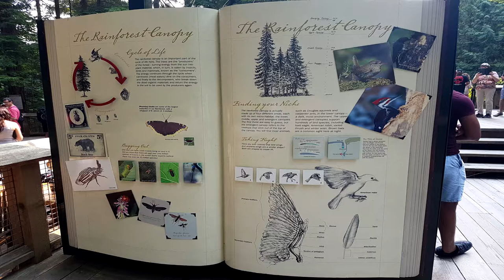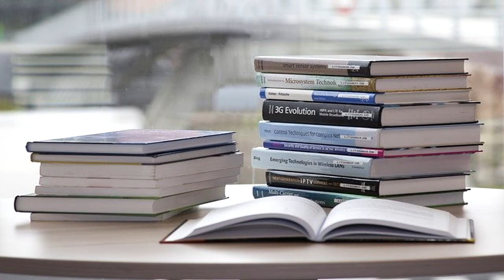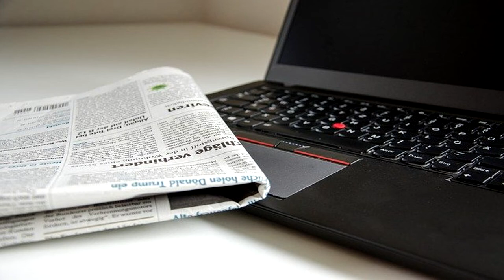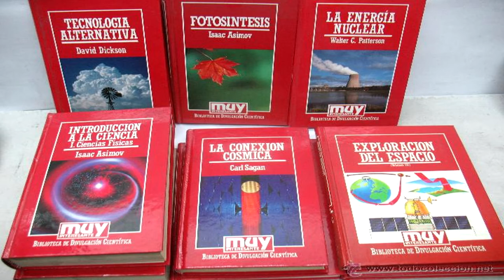Divulgación científica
Una entrega más del canal Divulgantes un video blog del profesor Fernando Pacheco sobre ciencias y humanidades, en esta ocasión comento sobre el hacer de la divulgación científica.

Referencias:

Haldane, J. B. S. “Cómo escribir un artículo de divulgación científica”, Prenci.
Año 7, núm. 68, México, 1986.

Manuel Calvo Hernando. Estilo para escritores científico y técnicos. Acta No. 17.